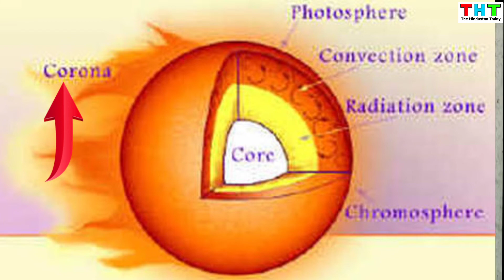corona virus का नाम corona ही क्यों रखा गया | about coronavirus name in hindi by the hindustan today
नॉवेल कोरोना वायरस (Corona virus) का आधिकारिक नाम विश्व व्यापार संगठन ने “COVID-19” रखा है.
Aaj hum is video me aapko yah bata rahe hai ki corona virus ka naam corona hi kyo rakha gaya?
Wo bhi hindi me.
facebook twitter instagram youtube pinterest linkedin tiktok likee whatsapp "har khabar ab desi andaj me"